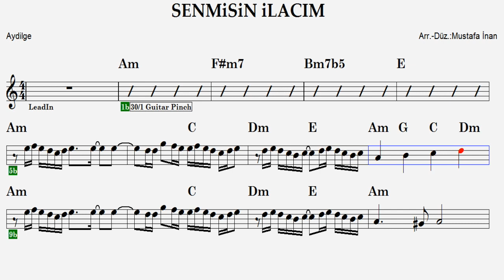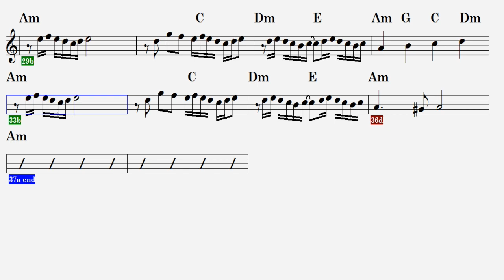SENMİSİN İLACIM--Am--(Play Along)--:Guitar,Flute,Keyboard,Violin,Melodica.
S Ö Z L E R İ  :
Yağmur dinmiyorsa yollar bitmiyorsa
Sen üzülme bi gülümse gel benimle

Her şey bitti derken
Şansım döndü birden
Aşk öyle bir mucize
Benimle gel gülümse gel
Hayat bazen zor olsa da yine güzel

Sen misin ilacım
Ben kalbinde bi kiracı
Yerleşicem sımsıksı ben
Aşk başladı.